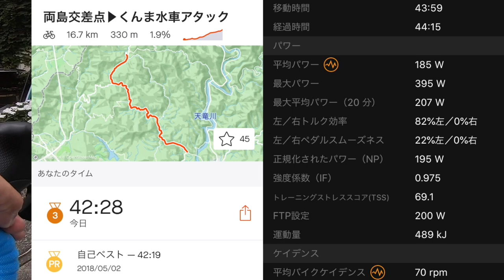【検証動画】体重10キロ痩せたらロードバイクのヒルクライム速くなる？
【検証動画】体重10キロやせたらロードバイクのヒルクライム速くなる？

撮影機材
カメラ
GoPro HERO 7 Black